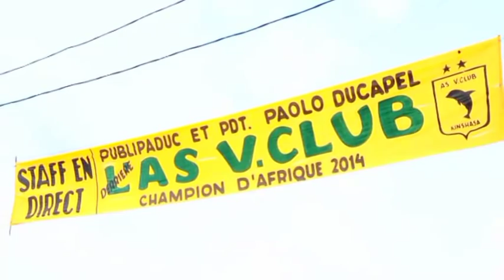CUISSE DE POULET TRES FACHE CONTRE JOURNALISTE OYO ATIKALAKA MUTAKALA NA EMISSION EYINDI EH